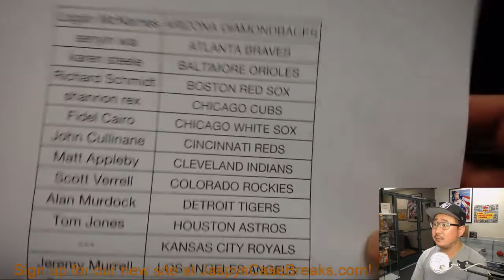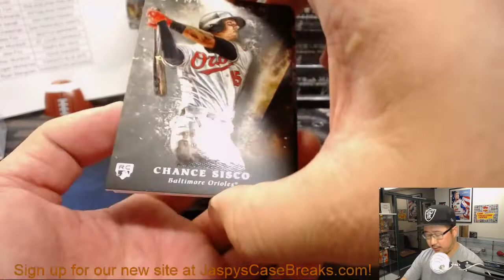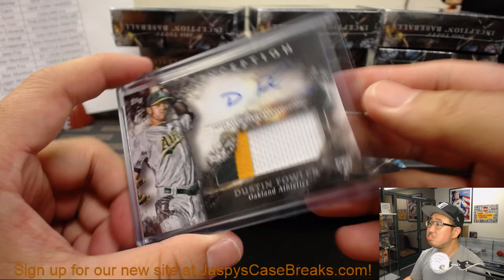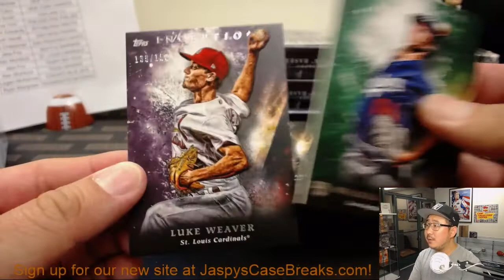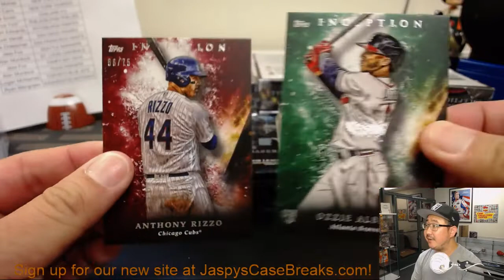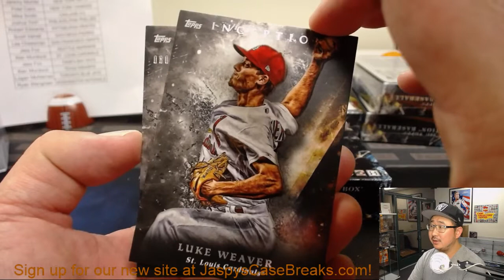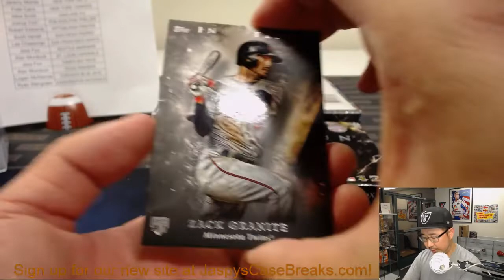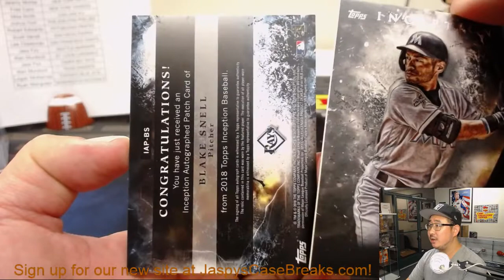Sa, 10/06/18 || 16Box PYT #3 || 2018 Topps INCEPTION Baseball (MLB)